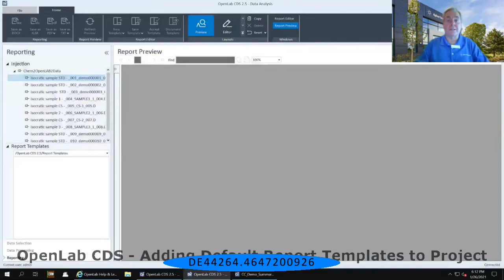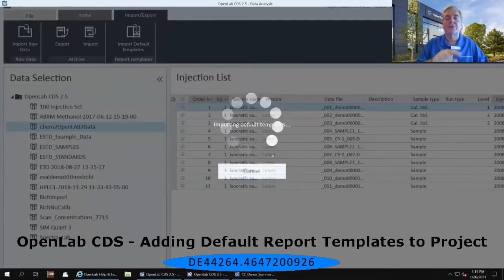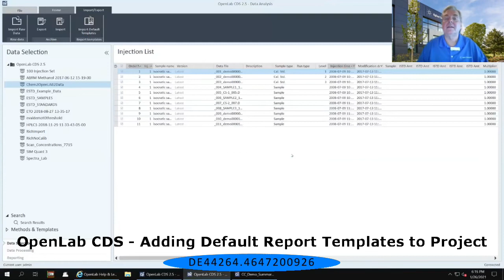OpenLab CDS Adding Default Report Templates to Project DE44264 4647200926